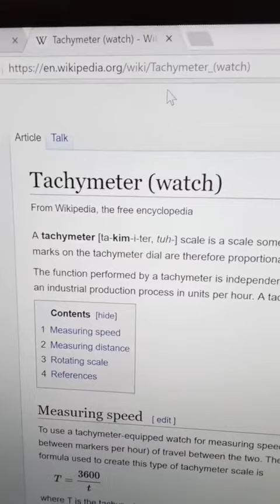ما هو التاكيميتر في الساعات الميكانيكية (tachymeter)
شرح بسيط لحلقة السرعة او التاكيميتر الموجود على الساعات الميكانيكية، لمتابعة السناب @compwiths